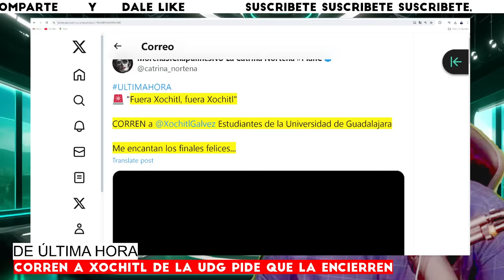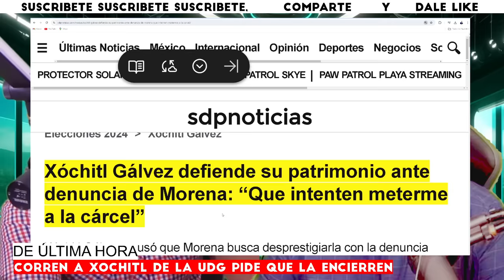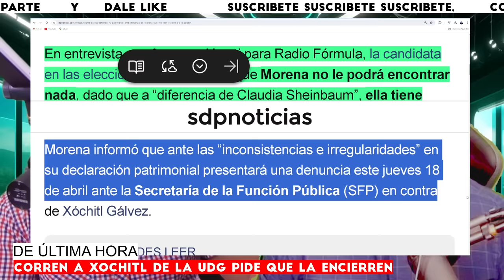⚠️SABADO NEGRO PARA XOCHITL! LA CORRIERON A GRITOS! MANDÓ A BORRAR EL VIDEO,CULPÓ A AMLO DE..